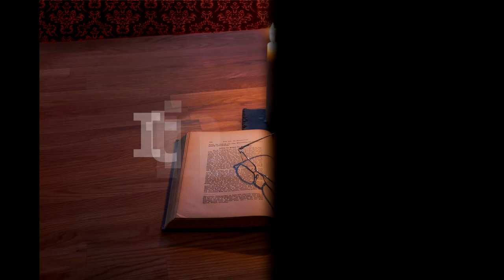Itinerar Biblic Ep 0158 Levitic Cap 13 Vers 1 3